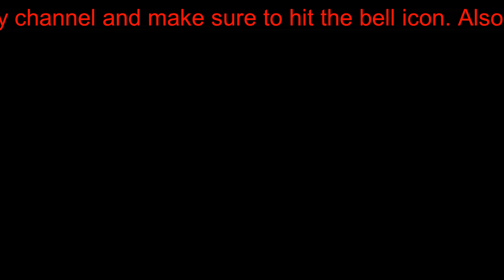EASY FIX FISH HEALTHY AND DELICIOUS SOUP( MADE IN LESS THAN 40 MINUTES)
Tilapia is a good source of proteins and also rich omega3. It has healthy fats which helps our brains to function.